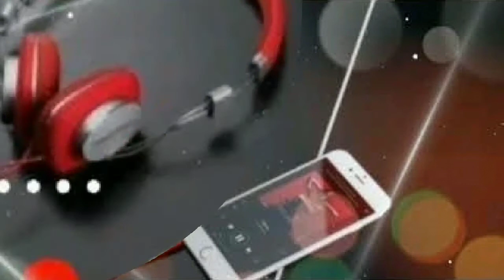Malik te ninja bane|Jatt nikle